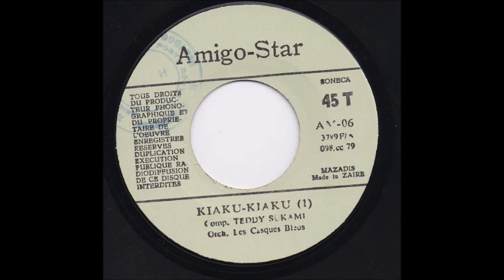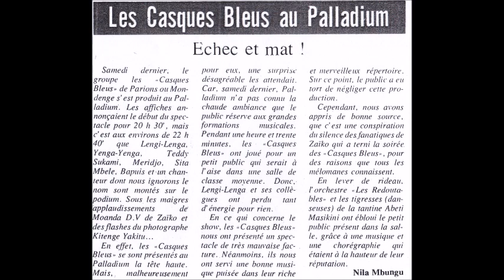Kiaku Kiaku Une Pure Rareté Offerte Par Teddy Sukami José Landu & Orchestre Les Casques Bleus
A/C : Teddy Sukami José Landu
Auteur et compositeur des chansons BONGO BOUGER, JIJI NTUMBA, KATSHI, AMINA, BOUTONS ROUGES et TULUKA etc...
Année : 1979
Série : Tara Disco

Vocals : Yenga Yenga Junior, Lengi Lenga et Bola Bolith
Solo : Sita Mbele
Accomp : Teddy Sukami José Landu
Bass : Mwaka Mbeka Oncle Bapius
Drums : Bélobi Méridjo

Editions AMIGO STAR
Référence : AM-06
Producteur : PARIONS MONDENGE.
MFUMU BAMBI MUNTU

Source : Numérisé à partir du 45 tours chez Jvmanen de Discogs
Contexte : Enregistrement effectué le même jour que les chansons MIKE MIKE de Yenga Yenga Junior, KELINA de Mwaka Mbeka Oncle Bapius et LOLITA 1ère de Ya Lengos toutes produites par PARIONS MONDENGE.